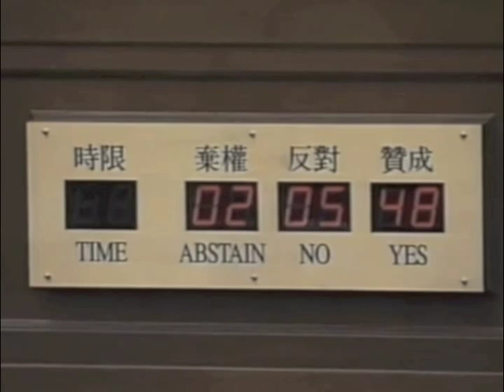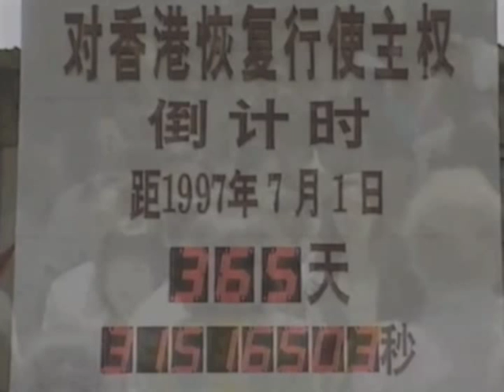Before Hong Kong's handover to China (10/1996) - 2/2 (EP1)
In less than 260 days, the British Crown Colony of Hong Kong will become a Special Administrative Region of China. The countdown has begun a historical moment. This program is one of the six episodes Hong Kong Connection that examines the many facets of life in the Territory as its people prepare for the big day. This episode is narrated and presented in English by Josiah Lau (劉家傑), some dialogues in Cantonese with English subtitles.Originally released as a television broadcast on 15 October 1996.